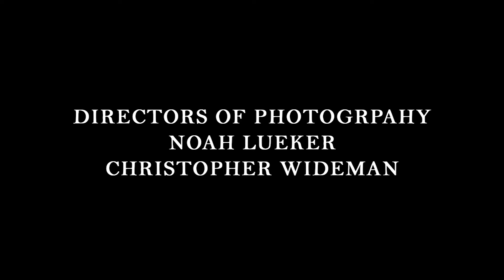Eye of the Beholder - The Twilight Zone - STUDENT SCENE RECREATION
Produced at the University of Alabama for Advanced Videography.

Directed and edited by Emily Shea
Cinematography by Christoper Wideman and Noah Lueker
Light and sound by Annabeth Olivia Mellon